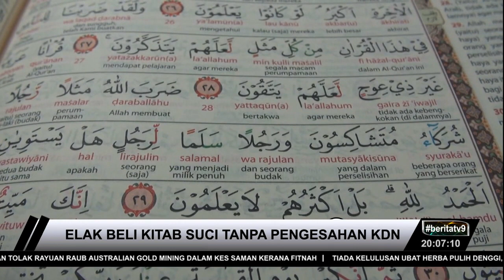RAMPAS AL-QURAN | Tiada Kelulusan KDN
Pengarah Bahagian Penguatkuasaan dan Kawalan Kementerian Dalam Negeri (KDN) Kedah, Zaki Mohamed berkata, sebanyak 178 naskah Al-Quran pelbagai saiz dirampas di Sungai Petani.

Al-Quran yang yang dirampas bernilai lebih RM23,000 itu dipercayai tidak mempunya kelulusan KDN.

Hati-hati beli Al-Quran kat online ye..